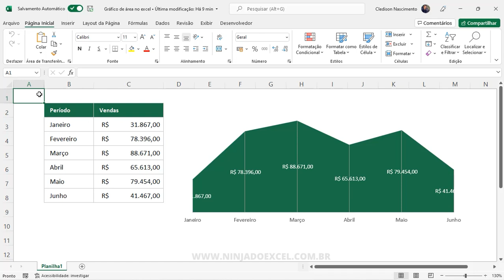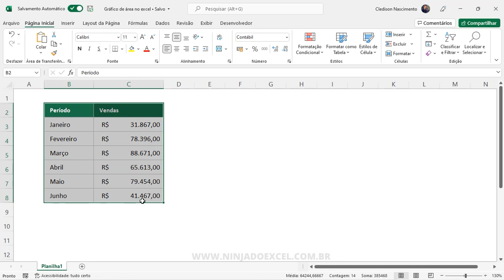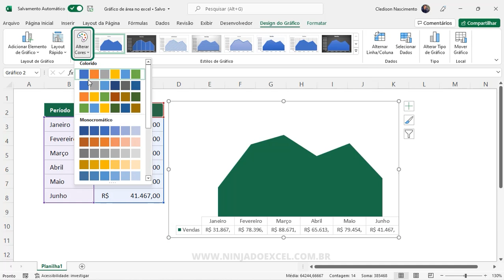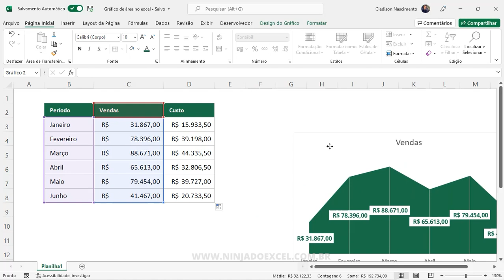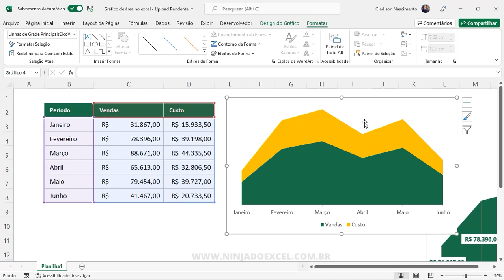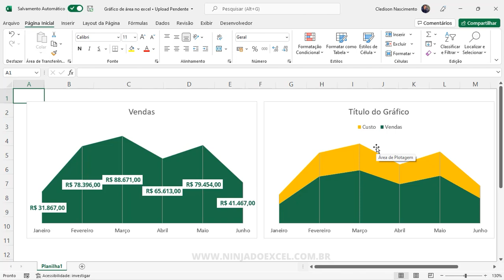Como Criar um GRÁFICO DE ÁREA no Excel (De Forma Prática e Muito Fácil) - Passo a Passo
Como Criar um GRÁFICO DE ÁREA no Excel (De Forma Prática e Muito Fácil)

 No vídeo de hoje aprenderá como criar um gráfico de área no Excel de forma simples e prática.

O gráfico de área é muito similar ao gráfico de linha e sua diferença é basicamente ao fato de que o gráfico de área tenha uma aparência de Montanha.

Ambos os gráficos, tanto de Gráfico de Área quanto o Gráfico de Linha são utilizados principalmente para você demonstrar diferenças temporais, ou seja, como o exemplo do vídeo demonstraremos a mudança de diferença de faturamento de vendas durante um período de vários meses.

É verdade que você pode utilizar este mesmo gráfico para outras situações, e isso vai também de sua criatividade.

No entanto, essa é uma das mais utilizadas, e é importante ressaltar que  neste vídeo você vai aprender também como criar um Gráfico de Área Ampliada, que é quando você coloca 2 situações diferentes para serem analisadas no mesmo gráfico.

Aula Complementar no Blog:
Como Fazer Gráfico de Área no Excel